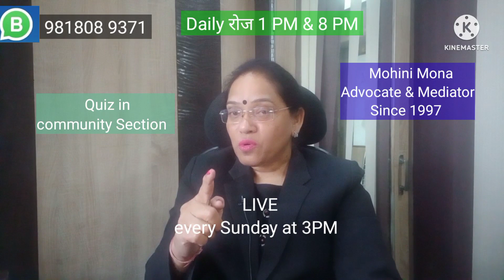216! Can a major son claim maintenance from father! कब खर्चा मांग सकता है व्यस्क बेटा! Maintenance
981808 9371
Text only

216! Can a major son claim maintenance from father! कब खर्चा मांग सकता है व्यस्क बेटा! Maintenance

Maintenance केस क्या है, Maintenance केस कब लगाया जाता है, Maintenance केस कौन कौन लगा सकता है, Maintenance केस किसके ऊपर लगाया जा सकता है, Maintenance केस के क्या फ़ायदे हैं, Maintenance केस  को रामबाण क्यों कहा जाता है, जेल जाने से मेंटेनेंस और एरियर माफ़ हो जाते हैं क्या इत्यादी बिन्दुओं पर प्रकाश डाला गया है!

Video covers

Can a major son claim maintenance from father?
Sec 125 CrPC Stretagy
कब खर्चा मांग सकता है व्यस्क बेटा
मेंटेनेंस केस में आप तो कहीं ये गलती नहीं कर रहे ना
Jail in maintenance Case
Maintenance rights of wife without child
अगर बच्चे की मृत्यु हो गई हो तो क्या तब भी खर्चा मांगा जा सकता है
केस में पति कोर्ट ना आये तो क्या करें
Benifits of Wife or Husband
maintenance process steps
Maintenance after ex parte divorce
क्या एक तरफा तलाक के बाद भी पत्नी खर्चा ले सकती है
Maintenance case k baad bhi agar pati pese n de to

आप अपनी शंका, सुझाव व प्रश्न कमैंट्स बॉक्स में लिख सकते हैं या ईमेल के द्वारा भी:

(Watsapp only, No calls please)

किसी भी परेशानी से दो चार होना आम बात है लेकिन लोगों को पता नहीं है कि किस तरह से समस्या आने पर हिम्मत से उससे निपटा जाये!

Hi,
I am Advocate Mohini Mona and this is my Channel where I upload videos relating to legal topics, legal advice and general awareness which are very useful for common man.

ये चैनल आपका अपना चैनल है इस चैनल को सब्सक्राइब Subscribe करना आप सभी के लिये बहुत ही फायदेमंद साबित होगा क्योंकि इस चैनल पे आपको कानूनी जानकारी, सलाह व जागरूकता सम्बंधित वीडियो मिलेंगे जो हर नागरिक को जानना बहुत ही जरुरी हैं!

अगर आप इन छोटी छोटी बातों का ध्यान रखेंगे तो आपकी जीत से कोई नहीं रोक सकता!

maintenancecasek baadbhiagarpatipesendeto
maintenance case for partition of property
maintenance case kese taiyar kare
maintenance case kese bheje

Mohini Mona
Advocate cum Mediator
Rohini Delhi India